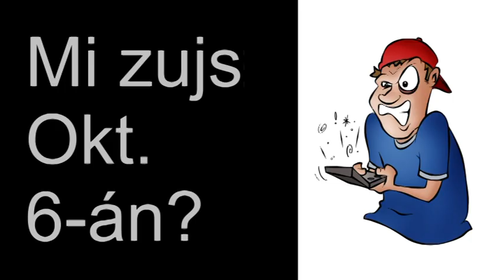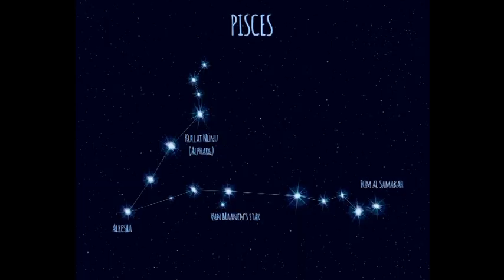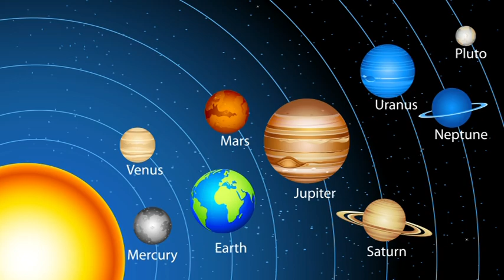Mi zujs Október 6-án?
Telefonos elérhetőségem jóslásra:
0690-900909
750Ft/Perc

Átutalás:
Erste Bank
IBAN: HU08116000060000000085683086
BIC: GIBAHUHBXXX
Tulajdonos: Dendera Susanna Medici
Kép: shutterstock/Lighspring/Kelly Hironanka/Bo Secher/ViktoriyaPa/Johan Cooke/Colerova/Titima/dedMazay/Moriz